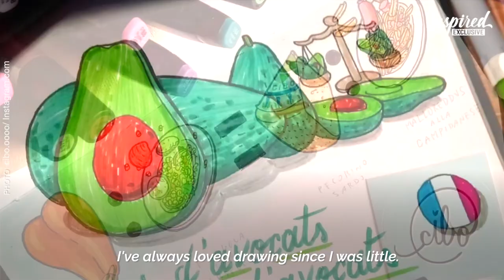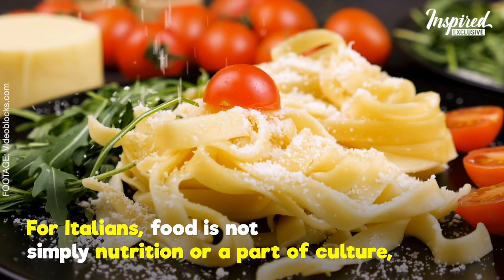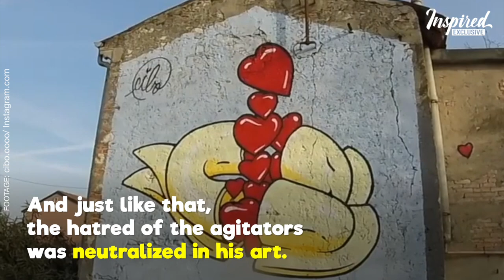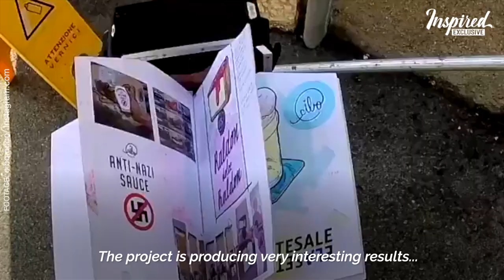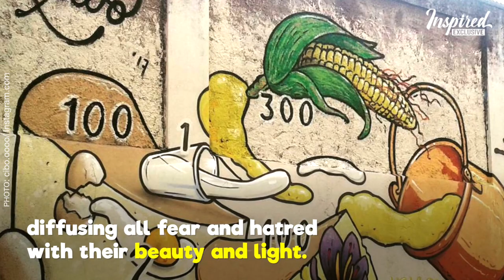How Italian Street Artist fights Neo-Fascism?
Verona, Italy is a place well known for the world-famous love story of Romeo and Juliet but it is also suffering from people who incited hatred by following the Neo-Fascism.

One artist with a conscience took this matter into his hands. From childhood, Pier Paolo Spinazzè loved drawing, and he successfully graduated from art school and became a professional street artist fulfilling his dream.

But that isn't the whole story. His hometown was filled with hate graffitis and he swore to do something about it.

In Italy what connects the people more than food. As an avid food lover himself, Spinazzè decided to draw colorful food murals on defaced walls and other places to promote peace and eliminate hatred.

Obviously, he faced a lot of troubles since neo-fascists saw it as a declaration of war and kept coming back to destroy his food paintings. But every time they damage his work, he takes it as a motivation to make his paintings bigger and more exciting.